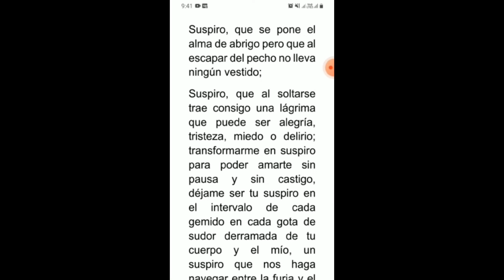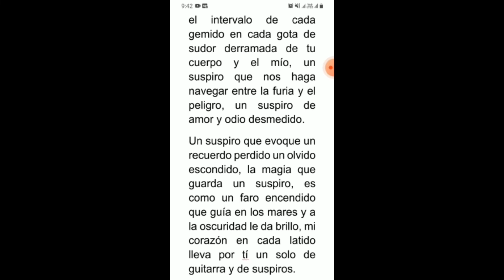MOMENTOS CON LA POESÍA-INGRID HERRERA es una gran poeta que le encanta escribir poesía romántica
Ingrid Herrera